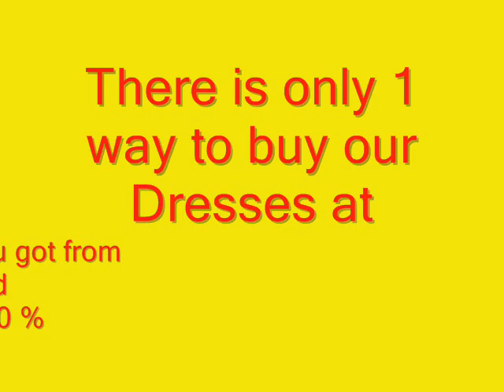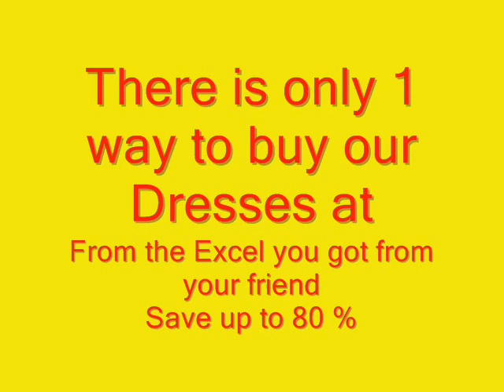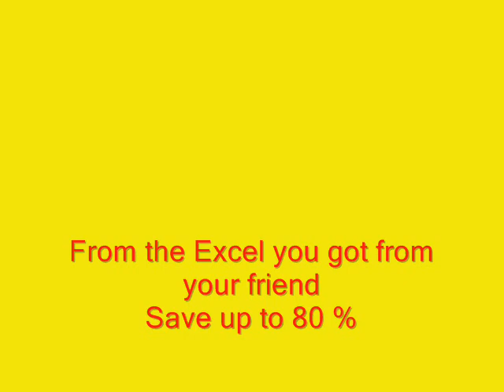BL BK BI DRESSES